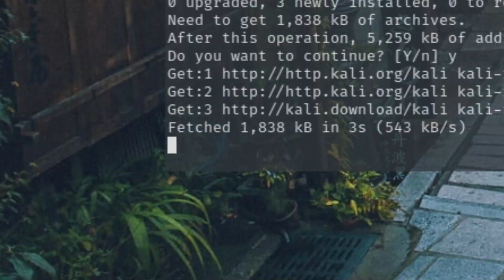How Linux users Celebrate New Year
Wherever you are, it doesnt matter what u dont use, but u have to code something at New Year!

Yeeea

спс Пеньку